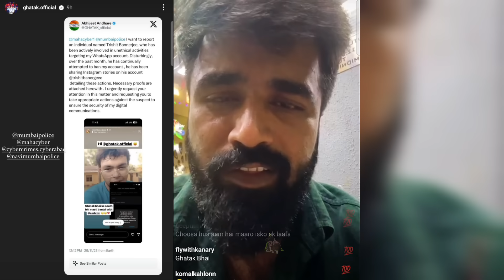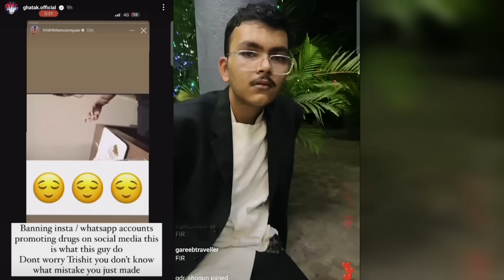GHATAK Caught Scammer 🚨F.I.R 📋 Live ACTION 😲 Scout Reply 🤔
RULES-
1. HATE OR ABUSIVE COMMENTS LEADS TO BAN
2. NO TOXICITY FOR ANY ORG OR PERSON
3. IF U ARE REGULAR ON CHANNEL U WILL GET A MOD ROLE
4. PERSONAL DM ON INSTA IF U FIND SOMETHING WRONG ON CHANNEL.
5. WHOSEVER WILL SHARE REGULAR NEWS WILL BE REWARDED.